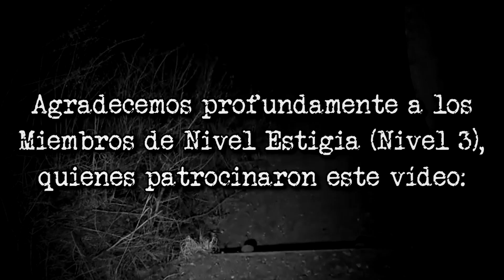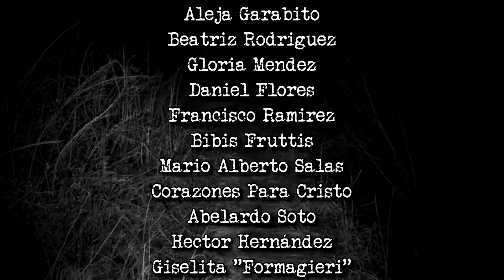No cruces la barranca de noche | Relatos de Terror | Frecuencia Paranormal | FP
No cruces la barranca de noche | Relatos de Terror

► Lugar de los hechos : Quecholac, Puebla
► Año: 2015
► Experiencia compartida por : Erika Rojas

No cruces la barranca de noche
El niño sin ojos
Relatos de terror en el campo
En el campo
Experiencias en el campo
Lo que acecha en el barranco
El espectro de la barranca
Frecuencia Paranormal
FP